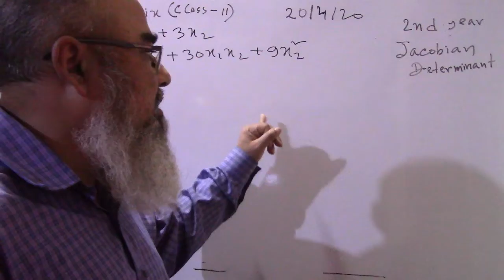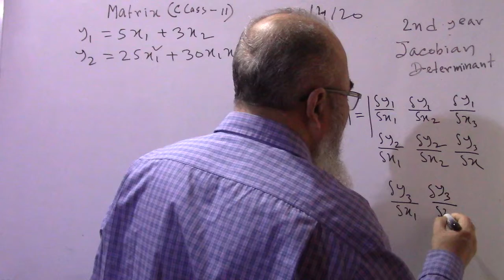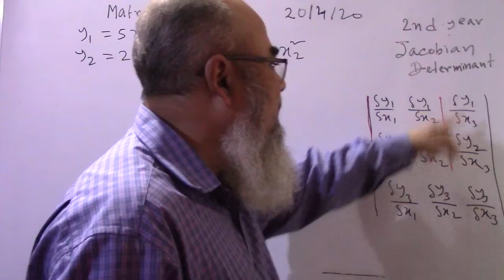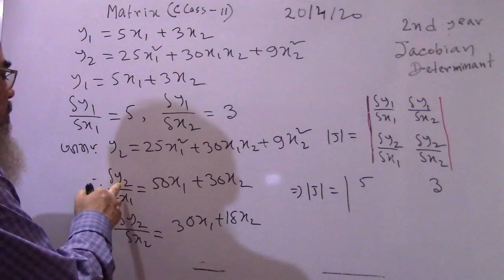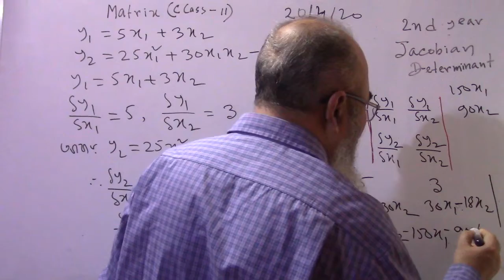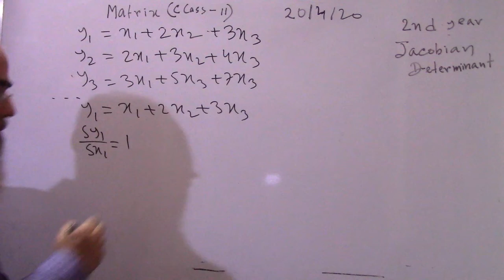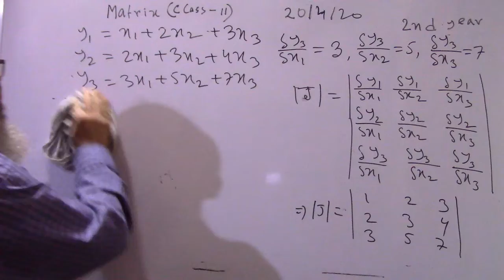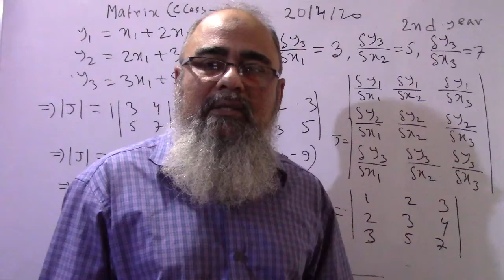Matrix (Class-11) | 2nd year economics | গাণিতিক অর্থনীতি | Mathematical economics | Jacobian Det.mt